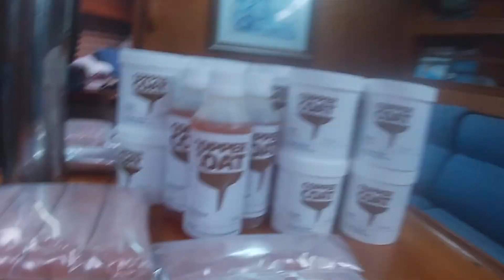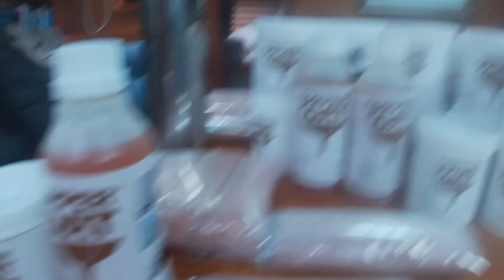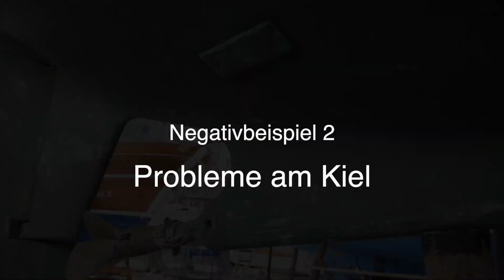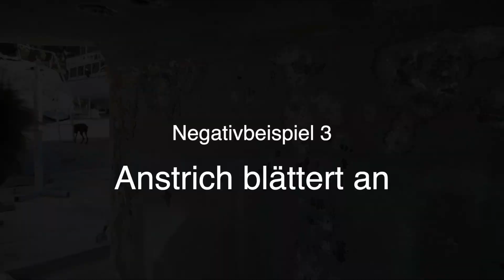Project Coppercoat, Abwägungen, Vorbereitung, Verarbeitung (English subtitles)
Coppercoat polarisiert. Die einen schwören auf den Kupfer-Unterwasseranstrich, die anderen sind skeptisch. Hält das teure Antifouling wirklich zehn Jahre, wie der Hersteller es verspricht? Und wie wird es verarbeitet? Anders als bei herkömmlichen Antifoulings wird die kleinste Schlamperei bestraft - und stellt den versprochenen Langzeitschutz auf eine harte Probe. Zunächst muss das Unterwasserschiff von allen alten Anstrichen befreit werden - restlos bis auf den Gelcoat. Der neue Anstrich, eine Kupfer-Epoxy-Mischung, muss zudem nass in nass gestrichen werden, dabei darf sie nicht austrocknen. Teamwork ist gefragt!